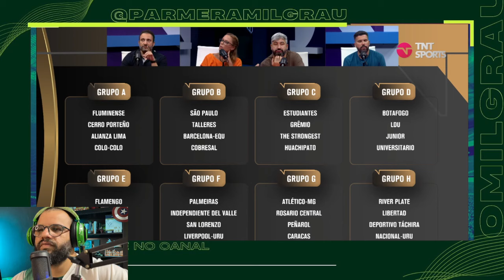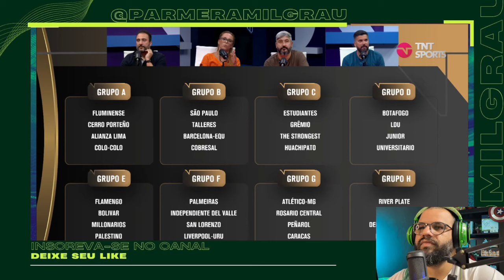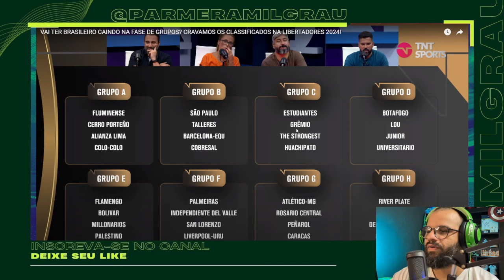TODOS OS BRASILEIROS PASSAM DE FASE? ELES CRAVARAM OS CLASSIFICADOS NA LIBERTADORES 2024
VAI TER BRASILEIRO CAINDO NA FASE DE GRUPOS? CRAVAMOS OS CLASSIFICADOS NA LIBERTADORES 2024!

Veja o que Bruno Formiga, Douglas e Vitor Sergio Rodrigues falaram sobre a fase de grupos da Libertadores.

AS MELHORES REAÇÕES DOS SÃO-PAULINOS COM A ELIMINAÇÃO NO PAULISTÃO